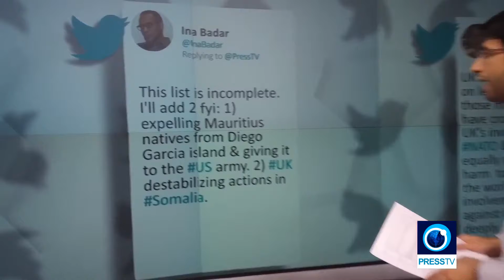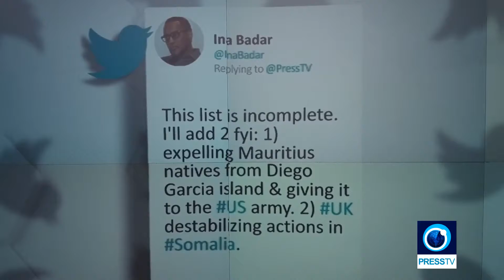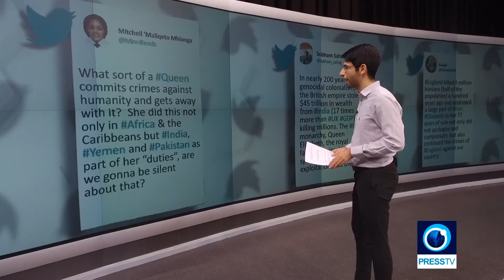Trending QueenElizabethII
Queen Elizabeth II, the UK's longest-serving monarch, died aged 96 on Thursday, after reigning for 70 years.

The monarchs death revived criticism of her legacy of colonialism and oppression on social media. This episode of explores reactions on Twitter to her death.